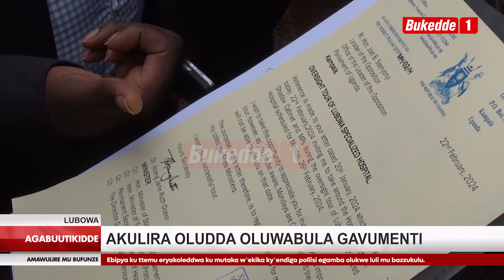Agabuutikidde POLIISI NAMAGYE BALEMESEZZA LOP SSENYONYI N’ABABAKA OKULAMBULA EDDWALIRO LY’E LUBOWA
Poliisi namagye agayiiriddwa galemesezza akulira oludda oluwabula gavumenti  Joel Ssenyonyi n’ababaka ku ludda oluvuganya okulambula omulimo gwokuzimba eddwaliro ly’e Lubowa International Hospital eriwemmense obutitimbe bw’ensimbi. Bano batuukidde ku muggalo nga tebakkiriziddwa yadde okulingiza munda okulaba ekikolebwa!

Rose Kigongo Ssemwanga